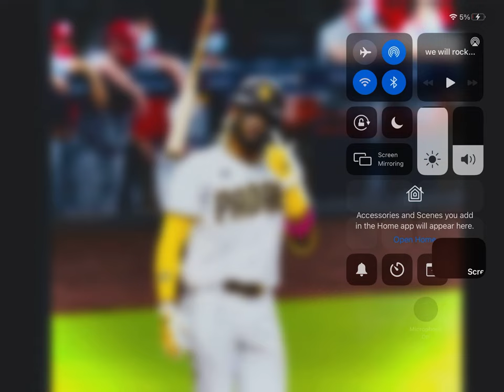When your pe teachers says we’re playing wiffleball